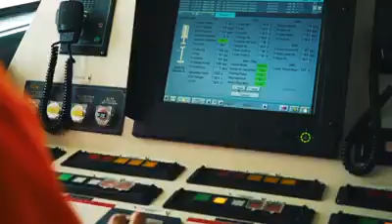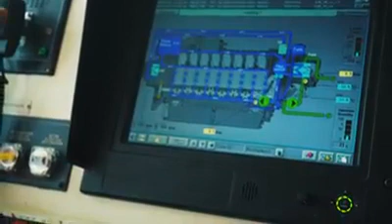Virtual tour of the Galleons Passage